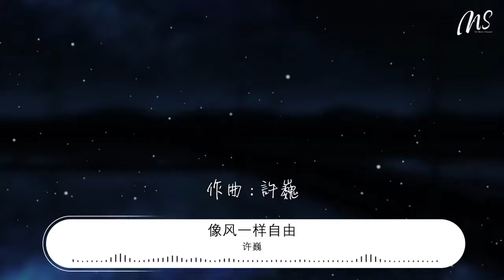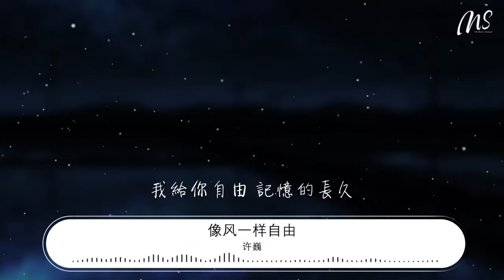許巍 - 像風一樣自由『我像風一樣自由 就像你的溫柔無法挽留』【動態歌詞Lyrics】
像風一樣自由

00:00  作詞 : 許巍
00:01  作曲 : 許巍
00:42 我像風一樣自由
00:46 就像你的溫柔無法挽留
00:51 你推開我伸出的雙手
00:56 你走吧 最好別回頭
01:00 無盡的漂流 自由的渴求
01:05 所有滄桑 獨自承受

01:14 我給你溫柔 你拒絕接受
01:19 我給你雙手 真實的感受
01:25 我給你自由 記憶的長久
01:29 我給你所有 但不能停留

01:37 我像風一樣自由

01:59 我像風一樣自由
02:02 就像你的溫柔無法挽留
02:09 你推開我伸出的雙手
02:13 你走吧 最好別回頭
02:18 無盡的漂流 自由的渴求
02:23 所有滄桑 獨自承受

02:32 我給你溫柔 你拒絕接受
02:37 我給你雙手 真實的感受
02:42 我給你自由 記憶的長久
02:47 我給你所有 但不能停留

02:54 我像風一樣自由